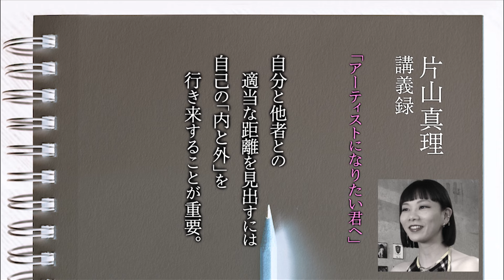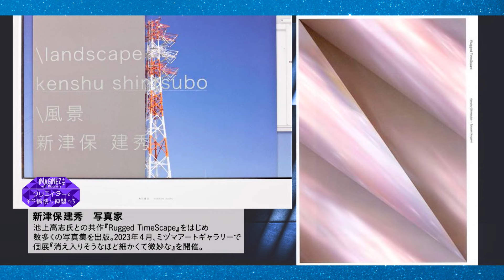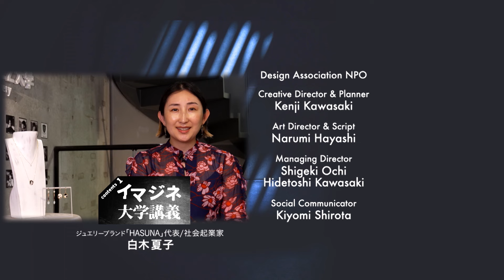「見えないもの」は撮れるのか？【池上高志＆新津保建秀】現代アートの「現代」の言葉の意味【片山真理】8/18#72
MC　茂木健一郎／トラウデン直美

00:00 茂木トーク（不安をどう克服する？）
02:30 片山真理（アーティストになりたい君へ）
08:04 池上高志　新津保建秀
09:55 消え入りそうなほど細かくて微妙な
15:17 北アルプス芸術祭2017
16:08 見えないものを撮る
17:05 トラウデン直美の写真
18:04 被写体と写真家の関係
20:52 未現像のフィルム「Light」

新津保建秀PROFILE
1968年東京都生まれ。東京藝術大学大学院美術研究科絵画専攻油画博士課程修了。写真、映像、ドローイングなどによる制作を行う。近年の主な個展に「Liquid _Turpentine」（遊工房、東京、2015）、「アーカイブ / 余白 / 建築」（東京、ソニーイメージングギャラリー銀座、2014）、「チェルノブイリマテリアルズ」（東京、オンサンデーズ、2013）、「\風景+」（東京、ヒルサイドフォーラム、2012）など。近年の主なグループ展に「東京インディペンデント」（東京藝術大学大学美術館陳列館、2019）、「Object manipulation」（statements、東京、2017）、「北アルプス国際芸術祭」（長野県大町市、2017）、「カメラのみぞ知る」（TALION GALLERY、東京、2015）、「消え入りそうなほど細かくて微妙な」（MIZUMA ART GALLERY、東京、2023）など。

片山真理PROFILE
1987 –群馬県出身。2012年東京藝術大学大学院美術研究科先端芸術表現専攻修了。幼少の頃より裁縫に親しむ。先天性の四肢疾患により9歳で両足を切断。以後、手縫いの作品や装飾を施した義足を使用しセルフポートレイトを制作。2011年より「ハイヒールプロジェクト」をスタートし、歌手やモデルとしてハイヒールを履き、ステージに立つ。主な展示に 2019年「第58回ヴェネチア・ビエンナーレ」（ヴェネチア、イタリア）、「Broken Heart」（White Rainbow,ロンドン,イギリス）、2017 年「無垢と経験の写真 日本の新進作家 vol.14」（東京都写真美術館、東京、日本）、「帰途-on the way home-」（群馬県立近代美術館、群馬、日本）、2016 年「六本木クロッシング 2016 展：僕の身体、あなたの声」（森美術館、東京、日本）、2013 年「あいちトリエンナーレ 2013」（納屋橋会場、愛知、日本）など。主な出版物に2019年「GIFT」United Vagabondsがある。2019年第35回写真の町東川賞新人作家賞、2020年第45回木村伊兵衛写真賞を受賞。2023年6月6日(火)から6月24日(土)個展『CAVERN』をGALLERY ETHERで開催。
2023年セルジオ ロッシが靴作りのパートナーとしてハイヒール・プロジェクトに参加し【Mari K】が誕生。